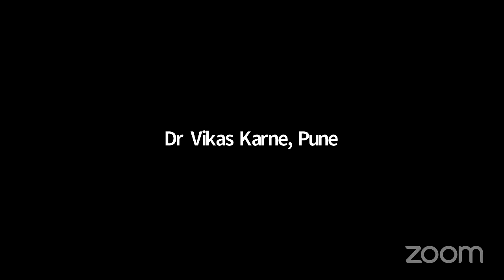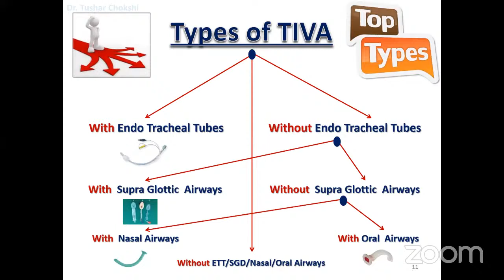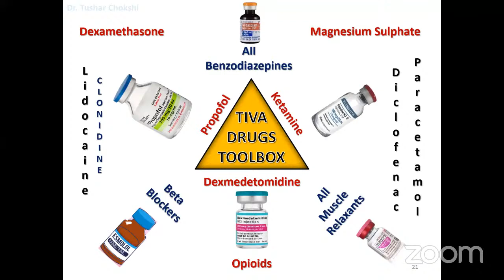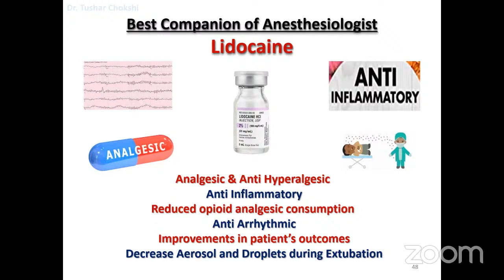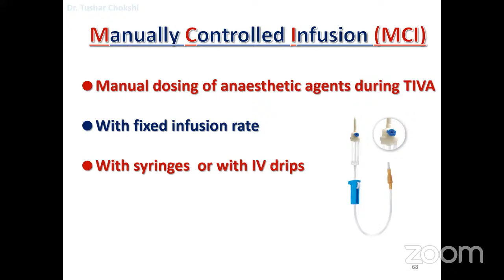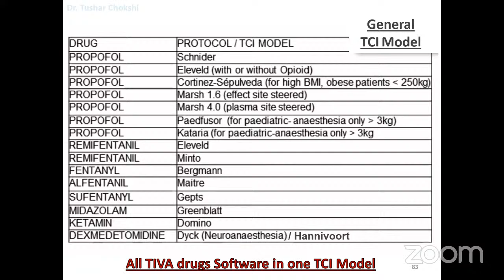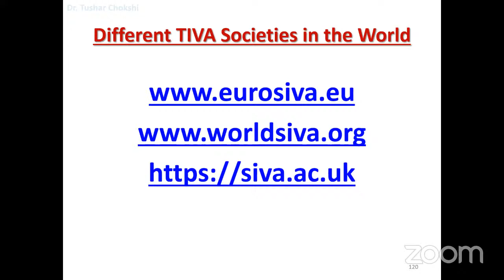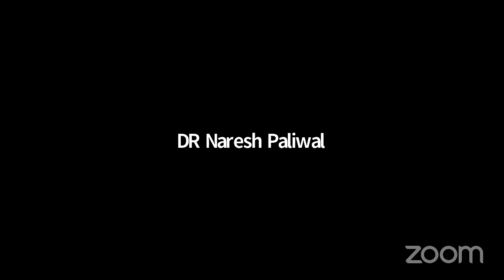TCI-TIVA A to Z, Updates & Practical Aspects